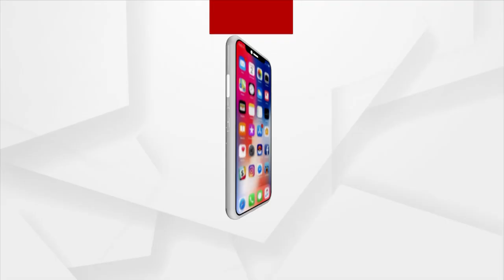Rok Thok | Questions On Odisha Govt Over Its Silence On Kotia Issue